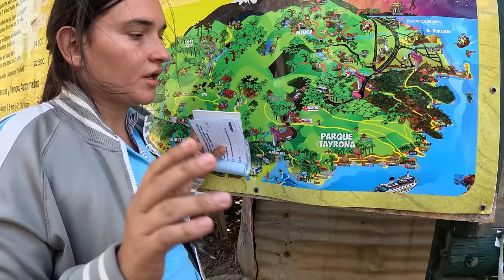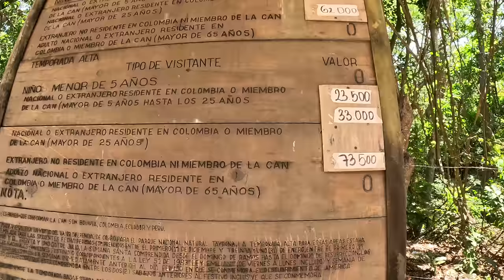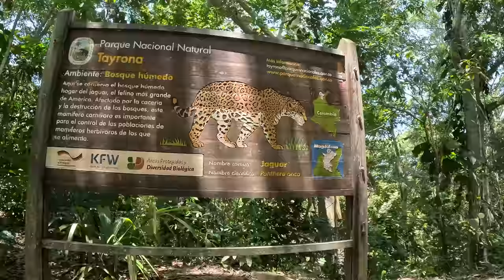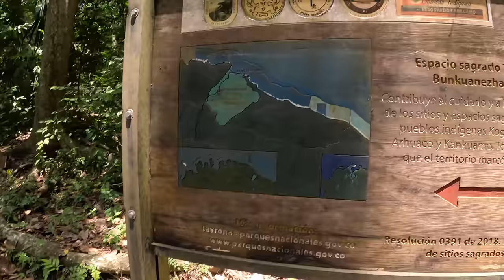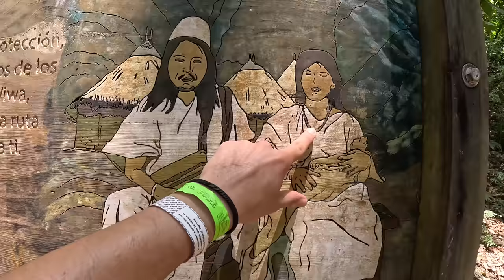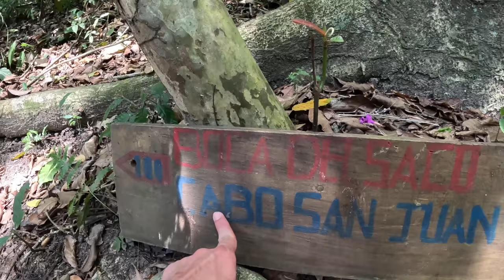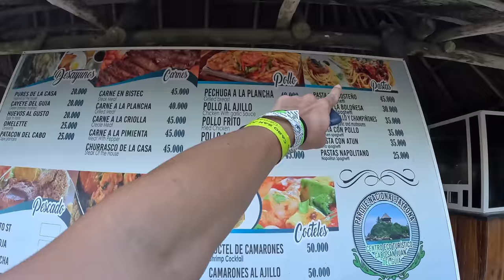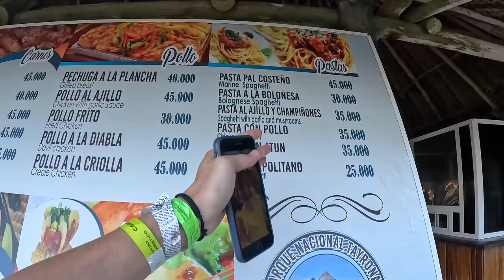Kolombiyalı Arkadaşım ile Yerlilerin Kutsal Bölgesi Tayrona Milli Parkında Kamp Yaptık #227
Yerlilerin Kutsal Bölgesi Tayrona Milli Parkında Kamp Yaptık #227

Bu videoda, Kolombiya'nın en gözde yerlerinden biri olan Tayrona Milli Parkını gezeceğiz. Keyifli seyirler.